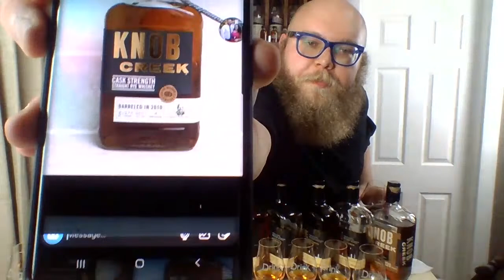12 POURS, 2 HOURS: Drink Pro Reviews Twelve Knob Creek Store Picks Side by Side - - Part 1/2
Get ready to hang on for dear life! Kyle drinks 12 Knob Creek store picks, each at 60% ABV, and tries to still make cohesive sentences for your viewing pleasure.